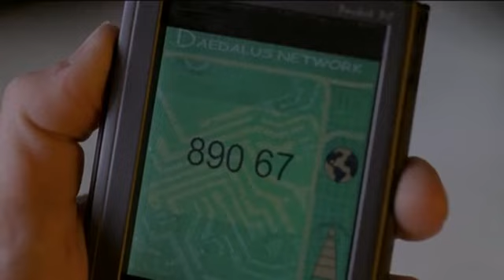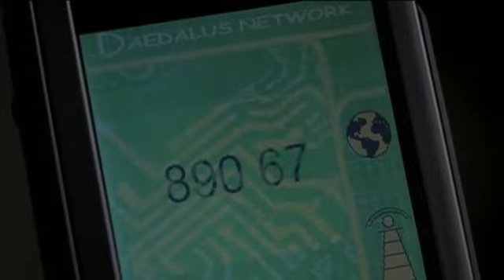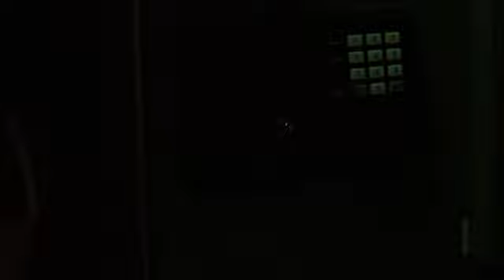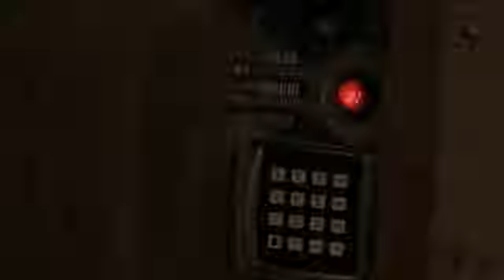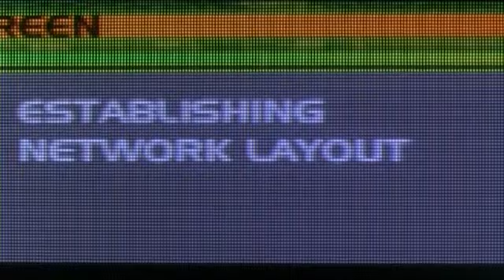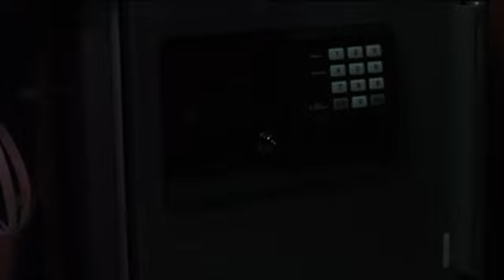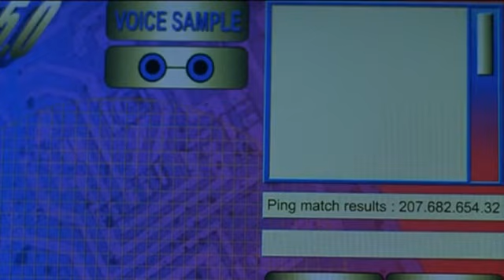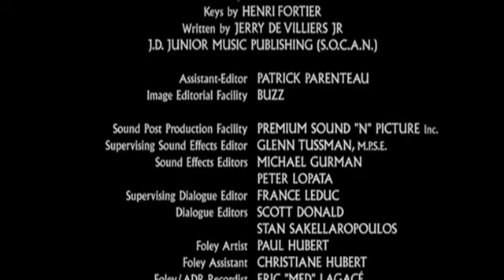IDENTITA' AD ALTO RISCHIO - FILM COMPLETO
Identità ad alto rischio - 2001 : Thriller/Azione
Protagonista : Dolph Lundgren
Trama : L'ex agente Price sospetta che, nelle alte sfere dei federali, ci sia del marcio, soprattutto dopo che un importante testimone viene fatto fuori durante un'udienza. Indagando sui mandanti dell'omicidio, giunge a scoprire delle sconvolgenti verità.